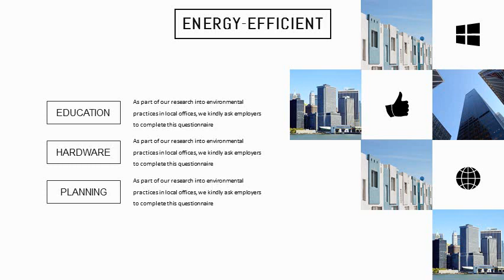BLACK ANNUAL REPORT POWERPOINT TEMPLATE